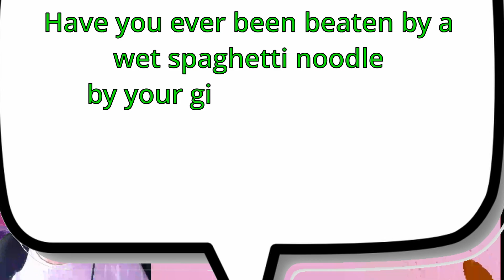How it feels to chew 5 gum | Fall guys w/ friends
Who knew Fall Guys can actually be fun?  Then again, I played with friends and none of us have any idea what we're doing, so...

Logan's Channel :  @TRDrippy

All the above music is from pixabay.com